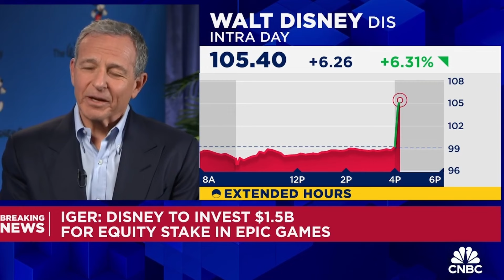This Is Going To Be Hard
An evening ramble on the future of Hollywood